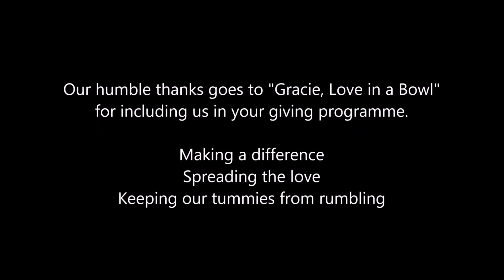Project Food Parcels COVID-19